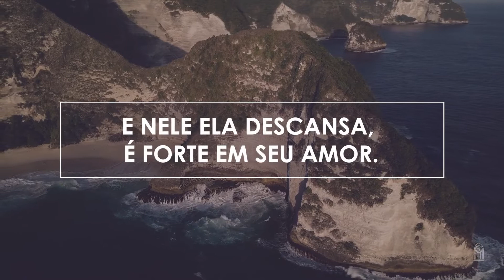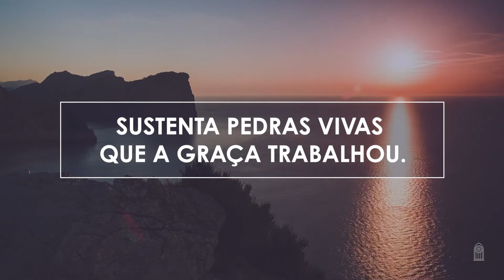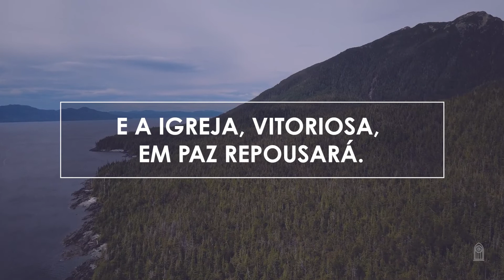219 • Da igreja o fundamento - Novo HASD